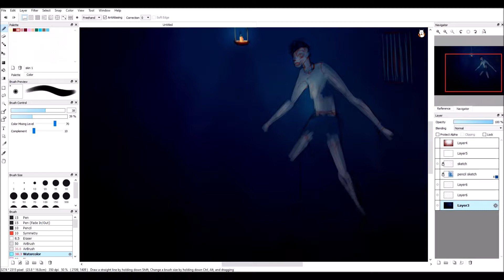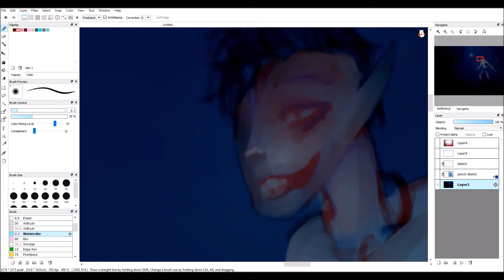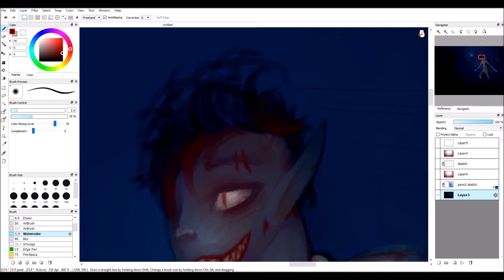Scratches - Goretober Speedpaint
Oh a Scratch? A wound? nothing new

This took about a 40 minutes to film
A rushed attempt.

Character shown was Ashly.

Art
to be added later

Predator or Prey?
by
Darren Curtis